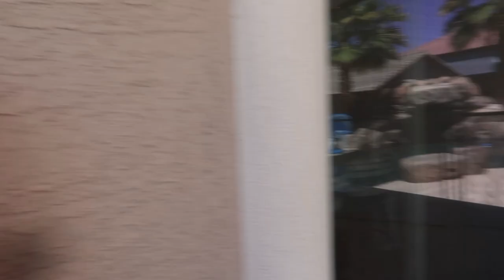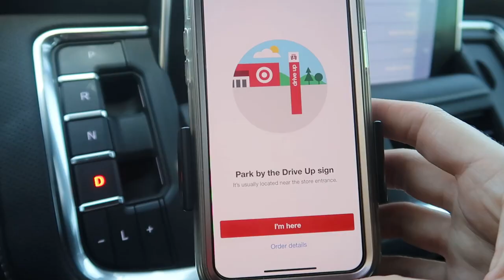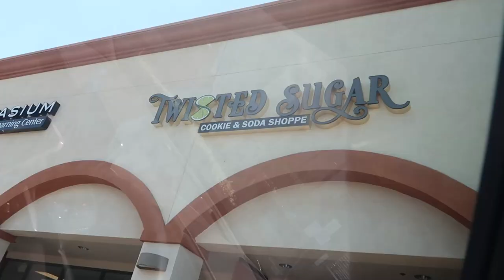IT'S THAT TIME OF YEAR! / SWIMMING LESSONS for Our Youngest / Life As We GOmez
It's her turn to brave the waters and learn how to swim just like her siblings before her. No Fear!